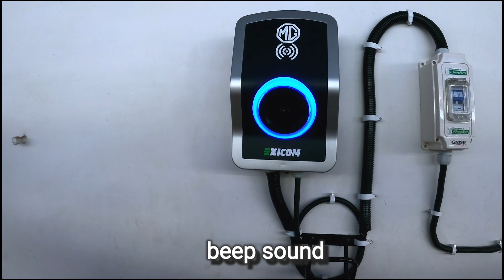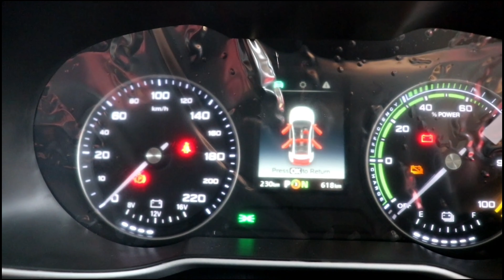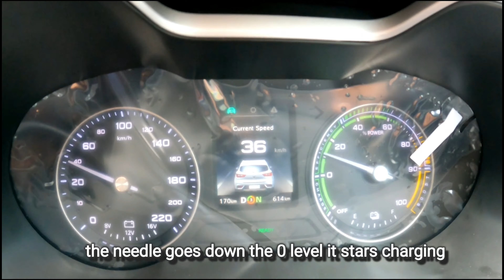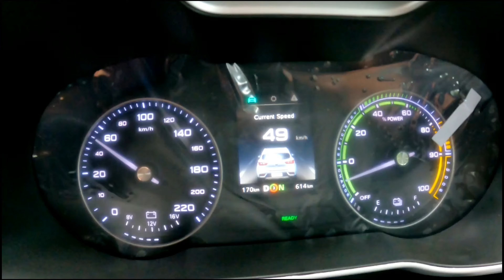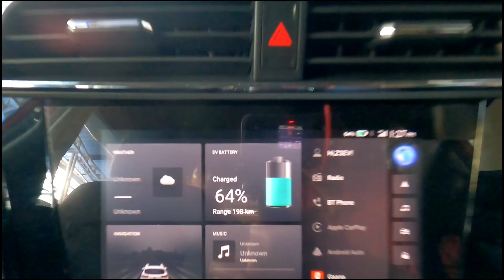MG Electric review zs ev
there is big doubt in selecting the electric vehicles. In this video i tried almost all the doubts regarding the MG ZS EV car. Its a must watch video before buying an electric car. Go through the full video and place your comments